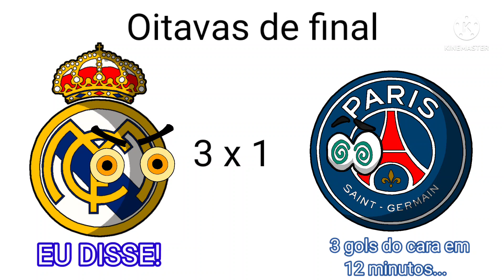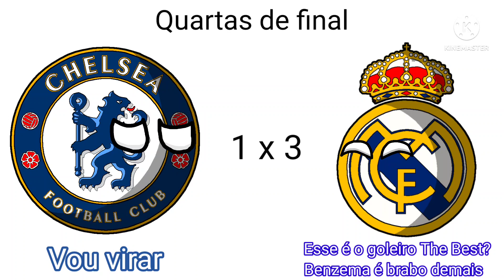Campanha do Real Madrid na Champions League de 2021/22